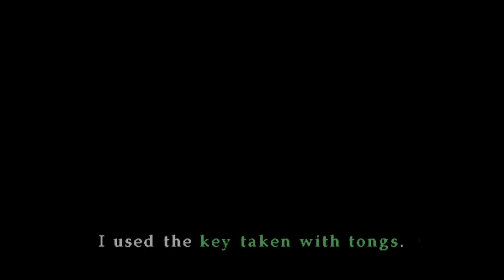Silent Hill 3 1080p running on PCSX2 0.9.9 SVN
PCSX2, the Playstation 2 emulator for the PC, gameplay video

Game info:
Silent Hill 3
Region: PAL
Real ingame FPS: 60/60
Compatibility: Fully Playable
Location: Start of game
Known Issues:
DX10 Hardware mode has severe shadow issues, use DX9 Hardware mode for this game.
Some shadow/light effects missing
Videos have black lines - Use DX9/10 software mode or check 'Native' in any hardware mode

System Specs:

Windows 7 SP1 x64
Intel Corei5 2500k @ 4,3 GHz
EVGA GeForce 9800GTX+ 512MB
Corsair Vengeance 8GB DDR3 RAM 1600Mhz, 9-9-9-24

PCSX2 configuration:

GSdx v0.1.16 (SSE4) SVN rev 5133 (DX9 Hardware, Texture Filtering first state)
Internal Resolution: 1920x1080 (|Native is 512x896)
Allow 8-bit textures on
SPU2-X v2.0.0 SVN rev 4945
Lilypad v0.10.0 SVN rev 4929
USBnull,FWnull,DEV9null
Recommended speed hacks on, MTVU on
Automatic Game Fixes on